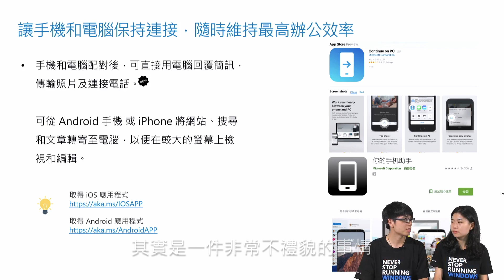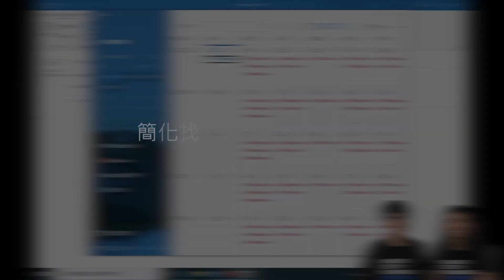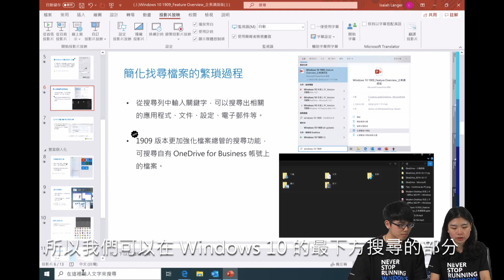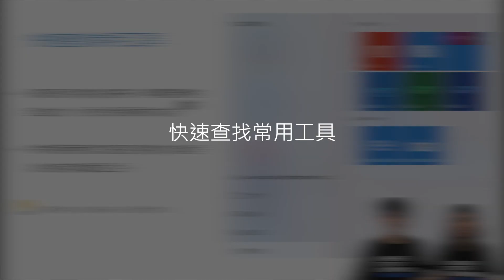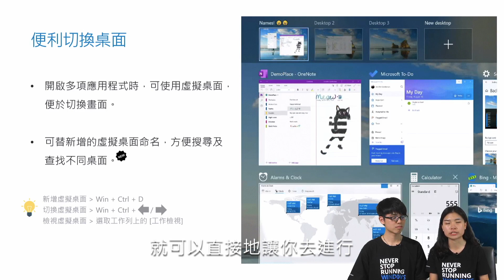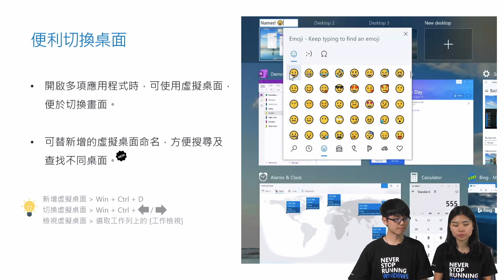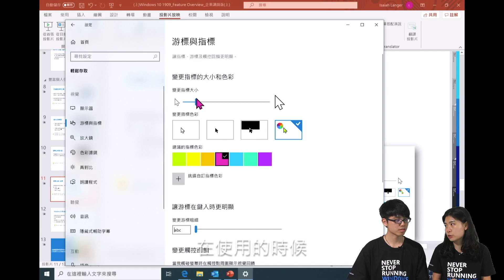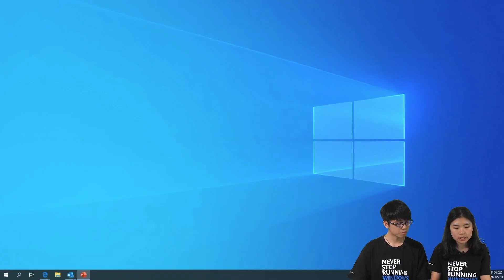【永遠是新版的 Windows -打造高效辦公環境 】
企業移轉到 Windows 10 後，是否不太了解有哪些實用功能幫助你提升工作效率呢？這支影片將介紹到 Windows 10 中，關於個人化使用管理及提升生產力的最新功能，幫助您打造高效的個人化辦公環境，內容包含：

📍提高生產力
-讓手機和電腦保持連接，隨時維持最高辦公效率
-讓 Windows 10 擔任您的私人秘書
-簡化找尋檔案的繁瑣過程
-在 PDF 及電子書中執行更多作業
-快速查找常用工具
-便利切換桌面

📍個人化使用環境
-客製化訊息內容
-客製化個人游標
- Windows 10 多功能工具箱

升級Windows 10 影片線上看：aka.ms/shiftTW